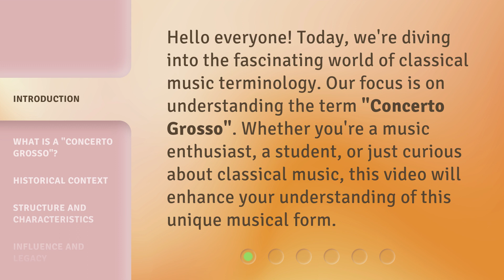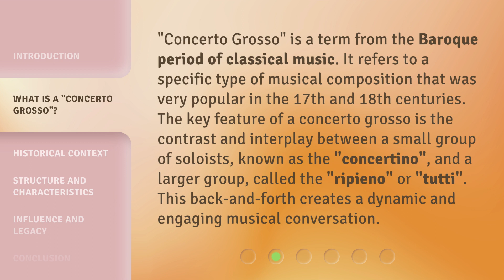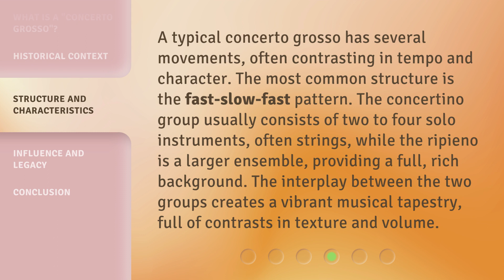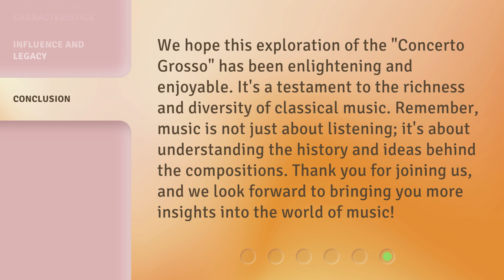Understanding "Concerto Grosso": A Journey into Classical Music Terms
00:00 • Introduction - Understanding "Concerto Grosso": A Journey into Classical Music Terms
00:32 • What is a "Concerto Grosso"?
01:07 • Historical Context
01:39 • Structure and Characteristics
02:12 • Influence and Legacy